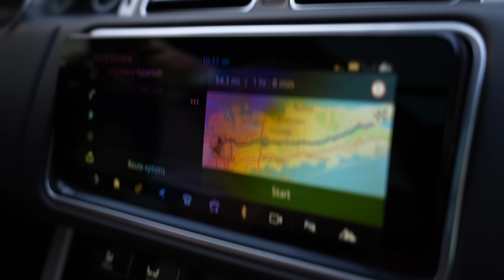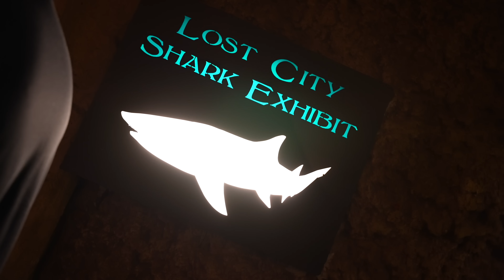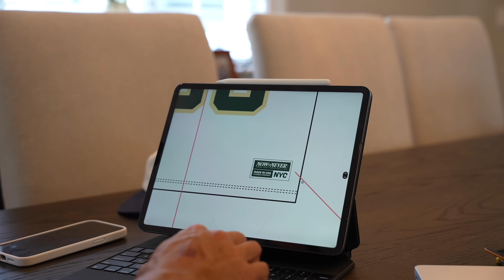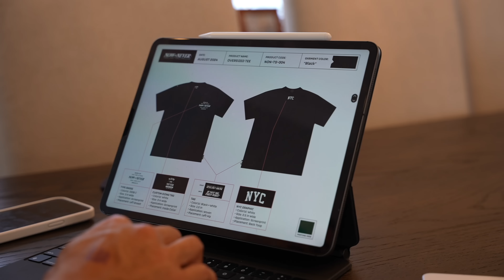Shoulder Workout + My Post Show Rebound Cycle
If you've ever wanted to work directly with me, this is your chance.

Let me teach you exactly how to eat, train, and supplement without any guessing work.

I will lay out the blueprint and walk you through the entire process of transforming your physique.

Whether you want to compete or just get ripped for yourself. You will have to pay for the program.

Book your free consultation call by clicking the link below (serious inquires only)